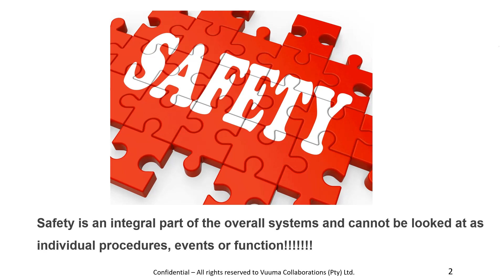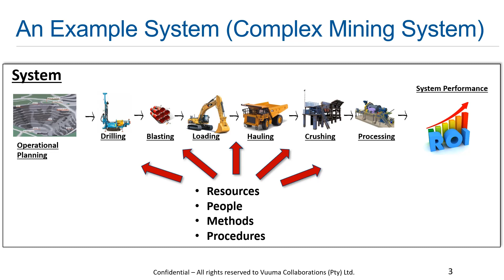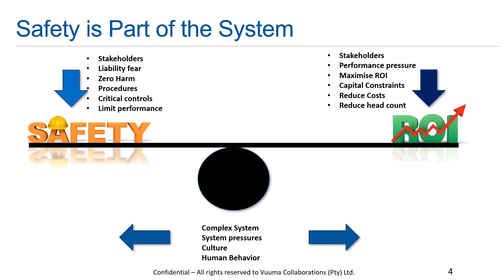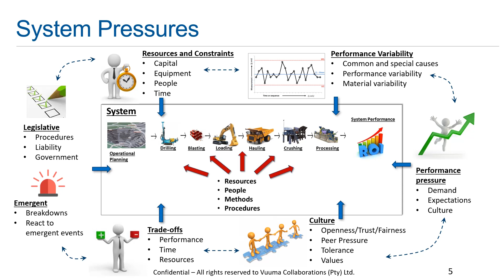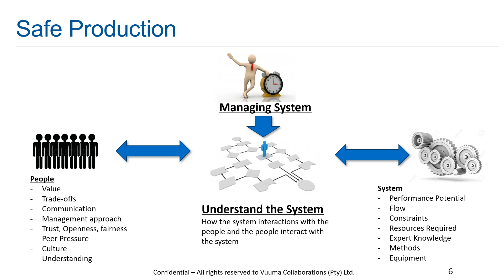DrillSafe Innovation Forum 2018 - Safety as part of the System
Presentation from the DrillSafe Innovation conference 2018 - Presentation Safety as part of the Sytem by Gary Lane from SiMINE